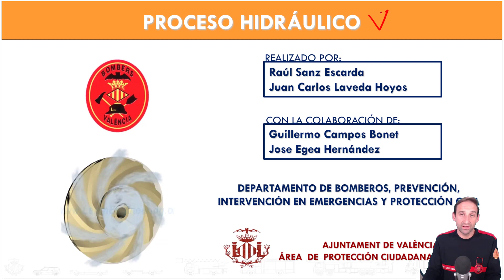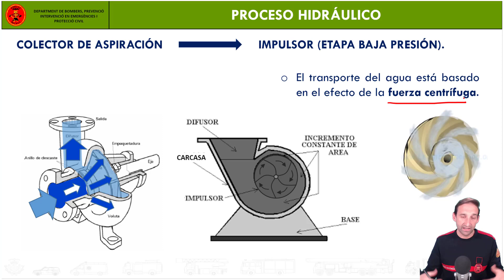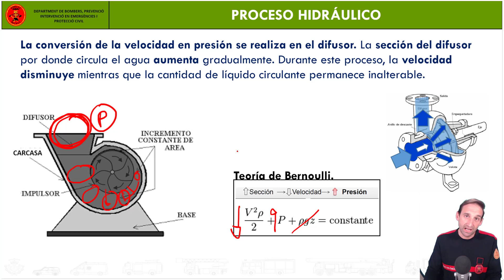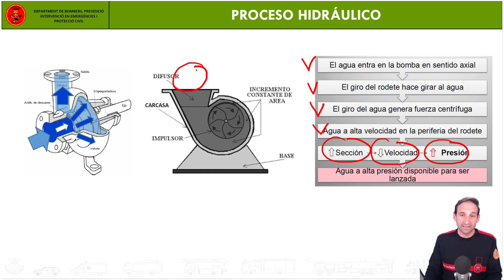Hidráulica - Proceso hidraulico: 1 Proceso hidraulico.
Técnico Superior en Coordinación de Emergencias y Protección Civil.

Supervisión de la intervención en operaciones de incendios urbanos y emergencias ordinarias.

¿CUÁNTO AGUA NECESITA UN INCENDIO? (Parte 1).

AUTOBOMBAS: COMPONENTES (Parte 2).

AUTOBOMBAS: INGRESAR AGUA Y FENÓMENOS ASOCIADOS (Parte 3).

INSTALACIONES HIDRÁULICAS (Parte 4).